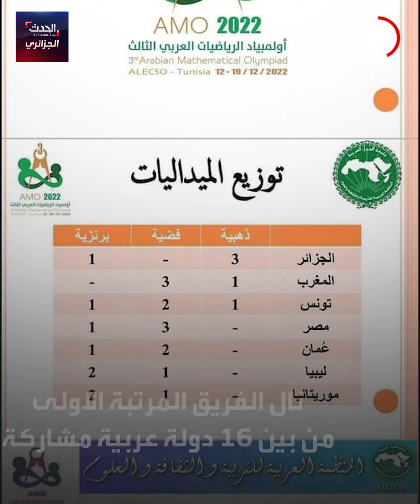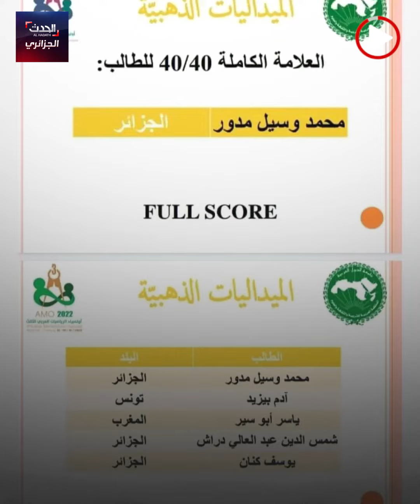أولمبياد الرياضيات العربي الجزائر تفتك المرتبة الأولى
الجزائر تفتك المرتبة الأولى في أولمبياد الرياضيات العربي.. بمشاركة 16 دولة عربية بتونس.. إليكم التفاصيل في هذا الفيديو..!